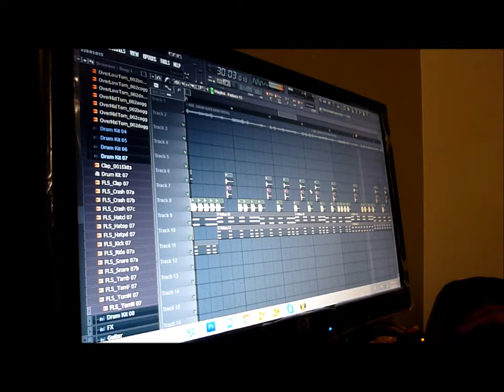BEAT R.I.P HAPPY (PROD.TABOELDELMUSICON)